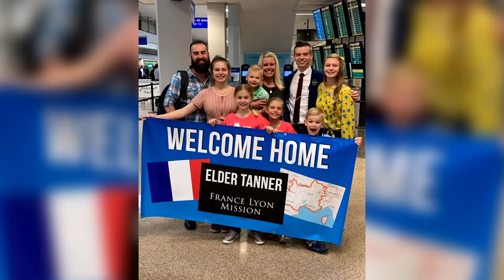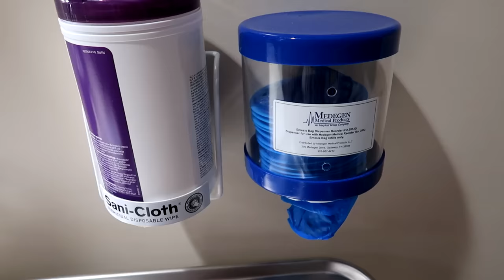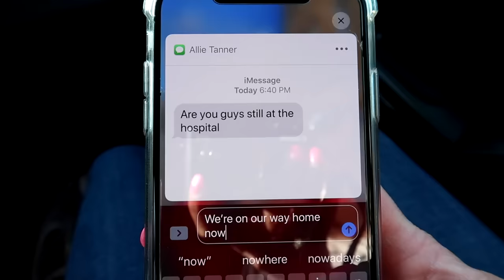Praying For A MIRACLE!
Az gets checked out and we get the results!

TANNERITES / YAWI
Orem, Ut.
84097